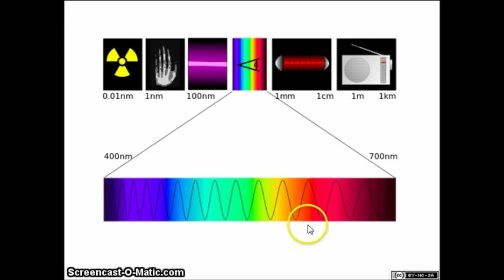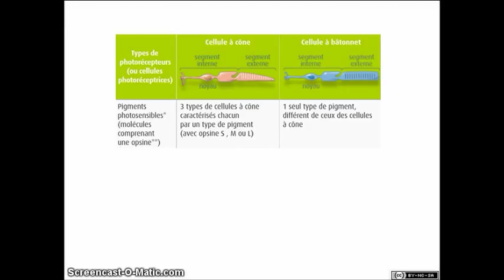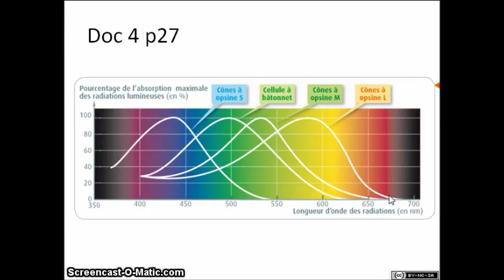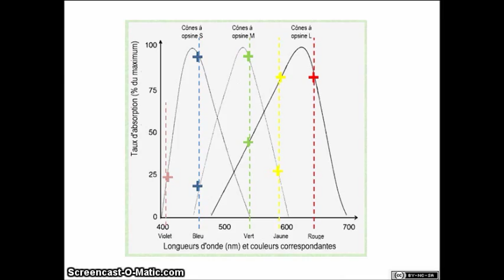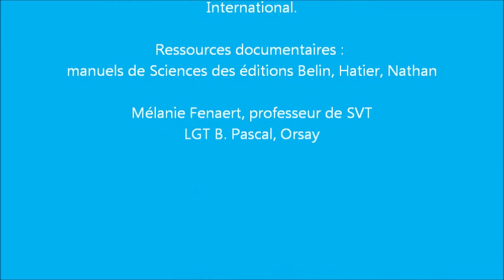SVT - 1ères L ES S - Couleurs et évolution 1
Par quels mécanismes voyons-nous en couleurs ?